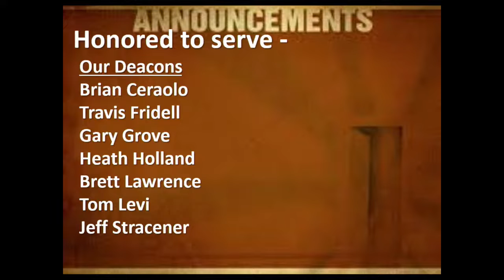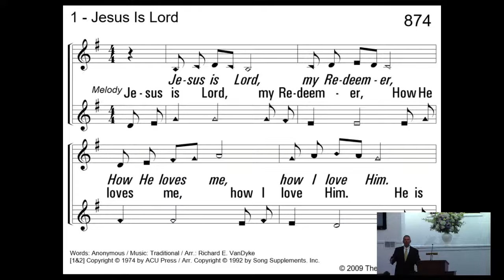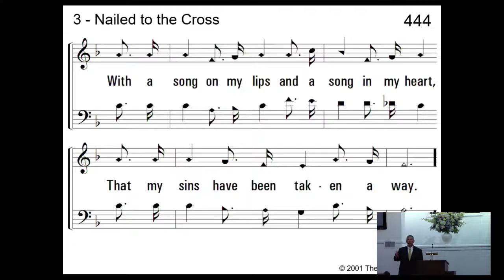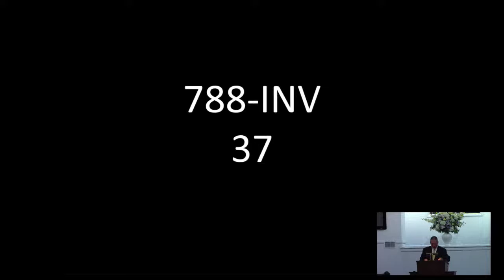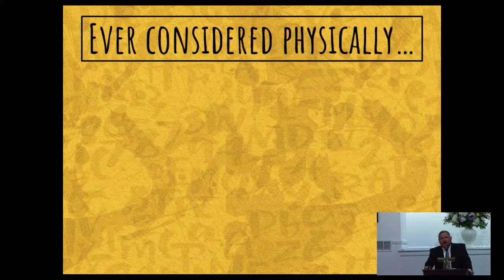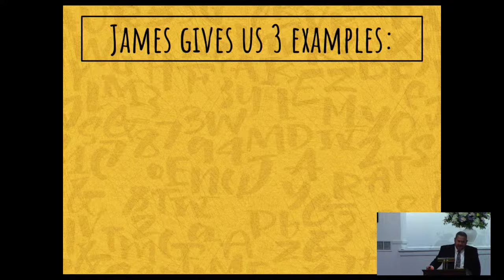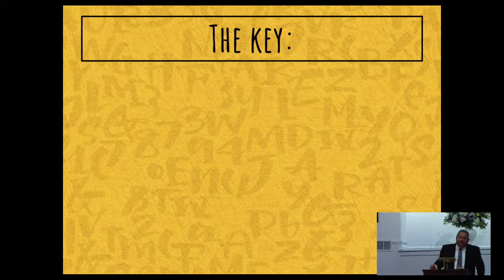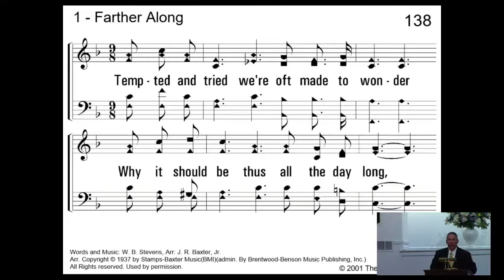A MATTER OF DEATH AND LIFE